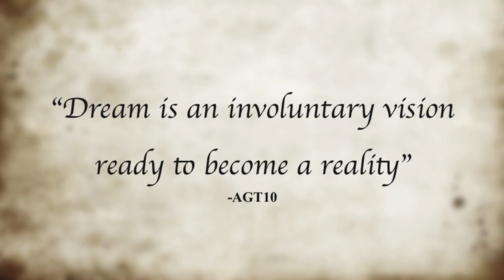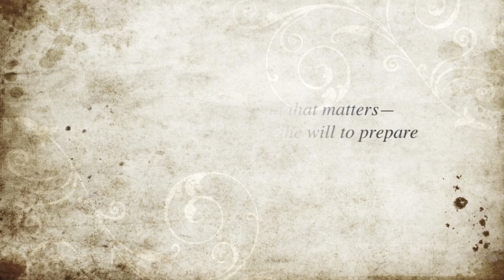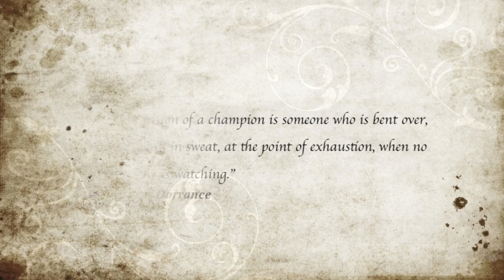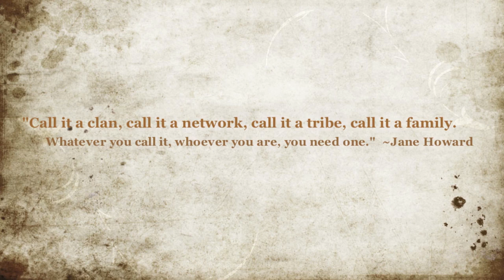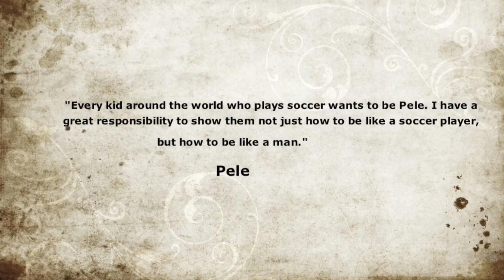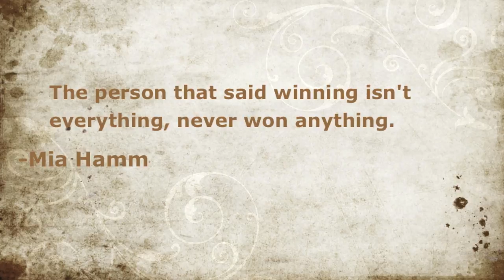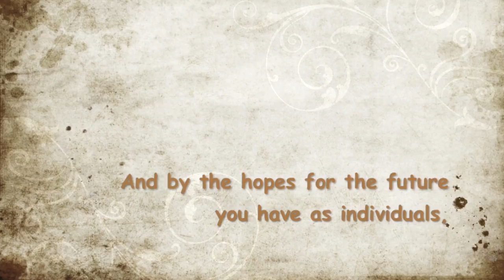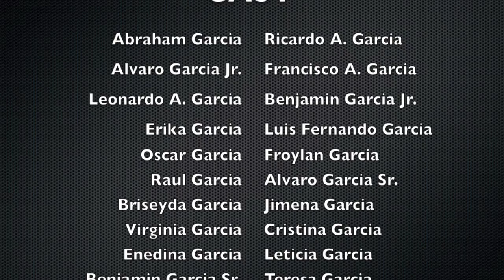Garcia's Documentary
I decided to make a small video about the Garcia family. It describes our passion for soccer and what our thoughts of it is.